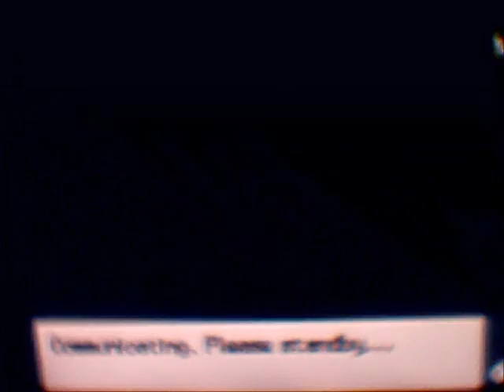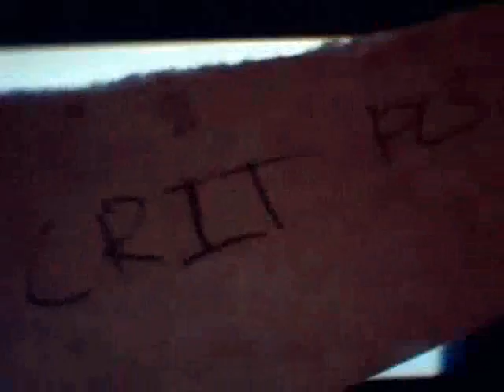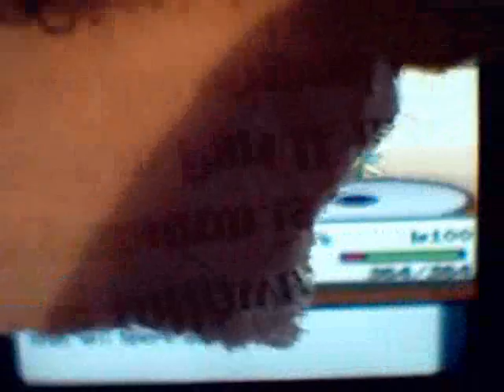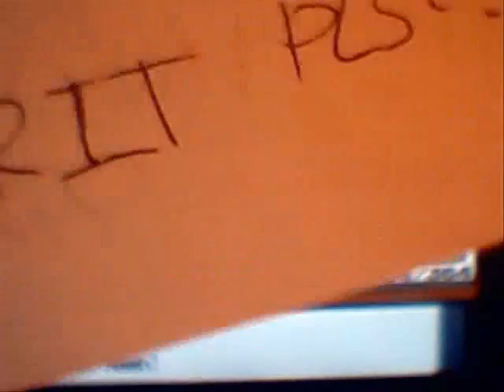Pokemon narrated wifi battle #5 pl0x vs Bayonet300 (Gamefaqs)